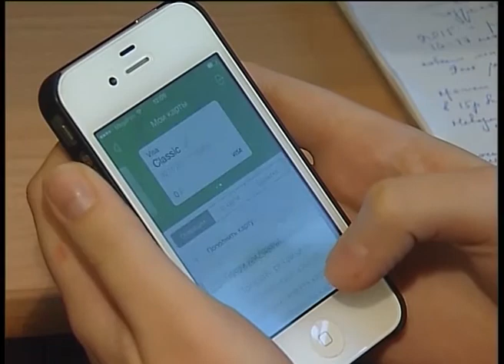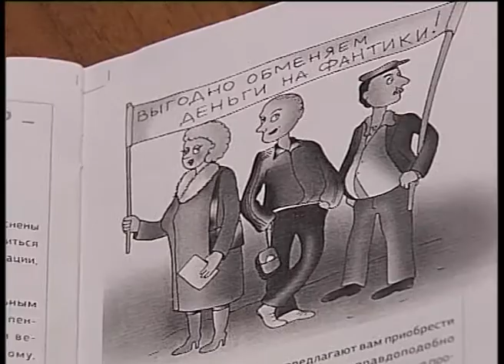мошенничество в сети